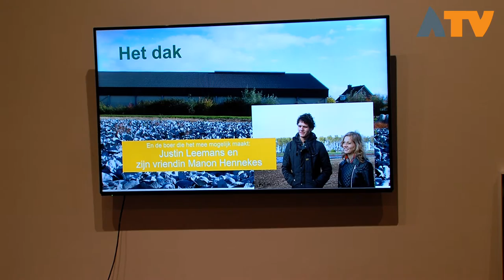Energie van de boer in Hank - Altena TV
Donderdag 9 Maart 2017 was er bijeenkomst van DEcAB rondom Energie van de boer.

Vanaf 2017 is er regionaal opgewekte groene stroom beschikbaar voor huishoudens in en om Hank. De Hankse boer Justin Leemans stelt het dak van zijn schuur beschikbaar voor de zonnepanelen van DEcAB.

Op dit moment zoekt DEcAB deelnemers die mee willen investeren in de zonnepanelen en die straks mee willen profiteren van de voordelen van groene stroom uit de buurt. DEcAB werkt eraan dat mensen een investering in duurzame energie gaan zien als een normaal onderdeel van het wonen.

Energie van de Boer is beschikbaar voor de bewoners van Almkerk, Dussen, Hank, Nieuwendijk en Werkendam (postcodegebieden: 4251, 4255, 4286, 4271, 4273).